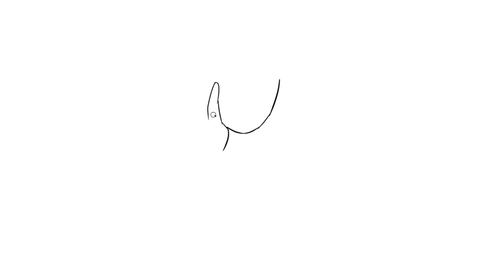How to Draw Shocked